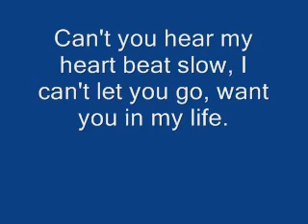20th Century Fox Peakpasha--Mar 4 2008